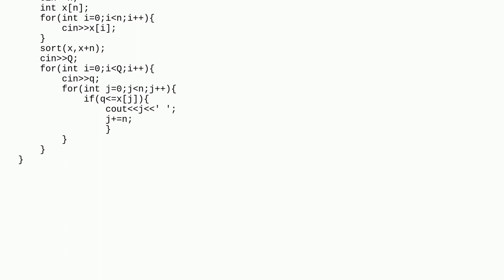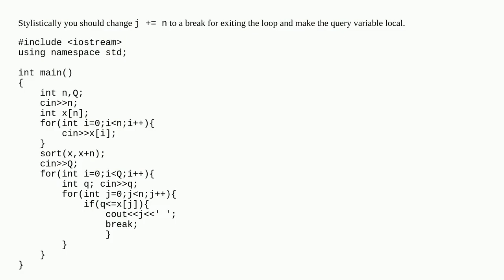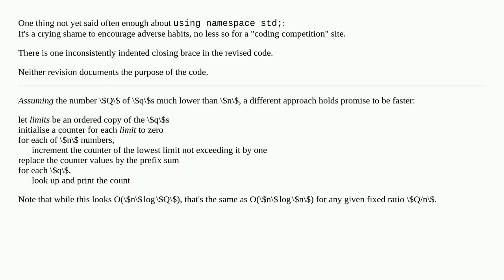Print the count of input numbers less than each of mutiple values "q"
A special thanks goes out to the community